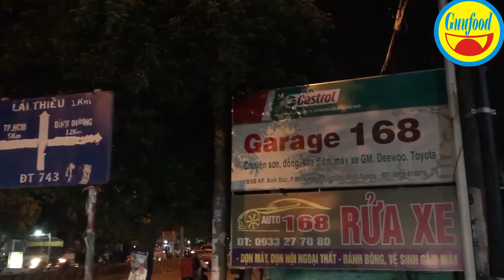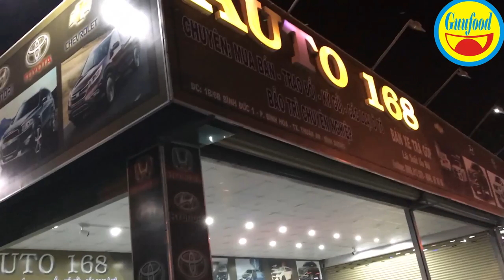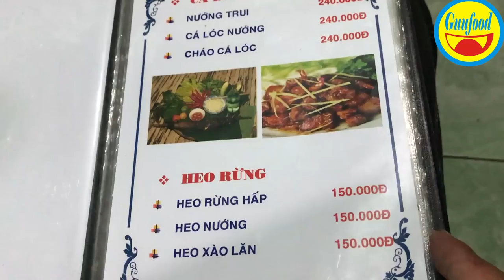Quán cá lóc nướng gần 30 năm - rất nổi tiếng, ngon hết sảy - Guufood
Cá lóc nướng cầu Ông Bố nổi tiếng tại TX.Dĩ An, tỉnh Bình Dương
Địa chỉ : 1B/6B khu phố Bình Đức Phường Bình Hòa, THuận An, Bình Dương
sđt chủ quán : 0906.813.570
Giờ mở cửa : 9h sáng đến 20h30 hàng ngày
Giá bán : 240.000/ con phần gồm 1 con cá lóc to, rau đủ loại , bánh tráng , bún và nước chấm đặc trưng
Quán ca Lóc nướng của vợ chồng cô Xuân bán ở đây đã được gần 30 năm , cá rất ngon , được dân trong vùng và nhiều nơi khác ở xa  cũng ghé đến ăn cho bằng được.